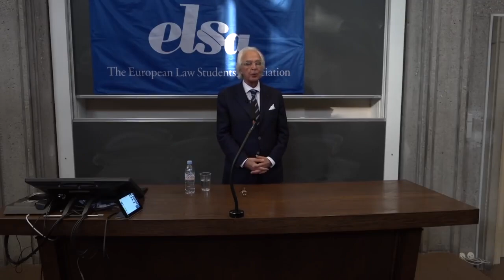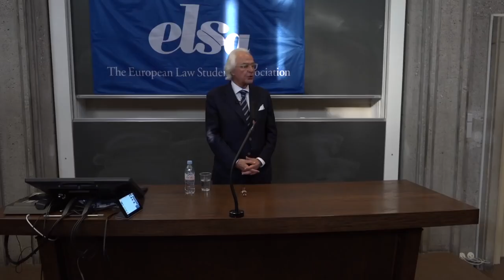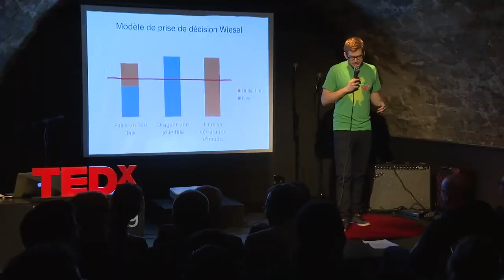Marc Bonnant: le plus grand orateur vivant?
🔹 Commandez mon livre pour approfondir vos connaissances 📖🎓 :

Amazon Commander mon livre (sortie le 8 octobre)

Mon canal telegram:
(ce n'est pas pour les curieux. Ce canal s'adresse uniquement à ceux qui ont un projet entrepreneurial, associatif, politique et qui ont besoin d'une stratégie de contenu efficace pour le mener à bien).

Le lien vers le discours de Marc Bonnant au Club Genevois de débat: